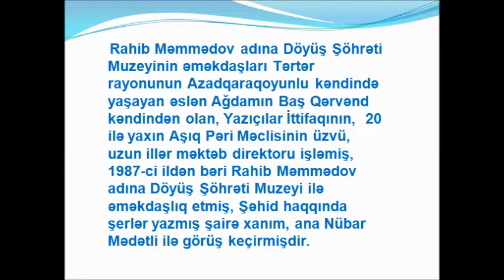Agcabedi Regional Medeniyyet İdaresi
Agdam